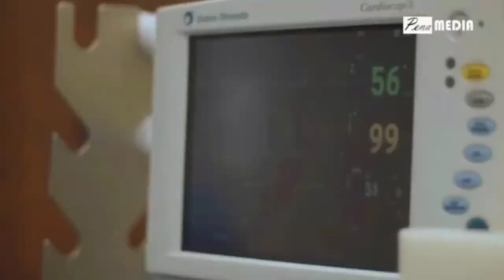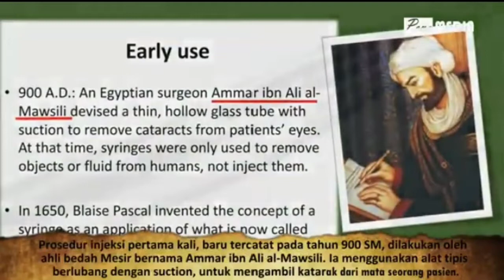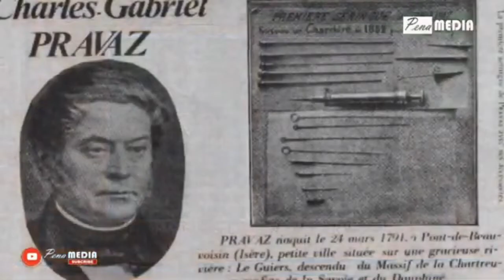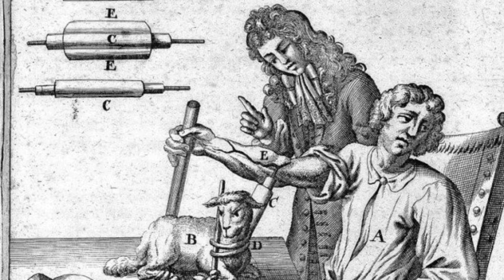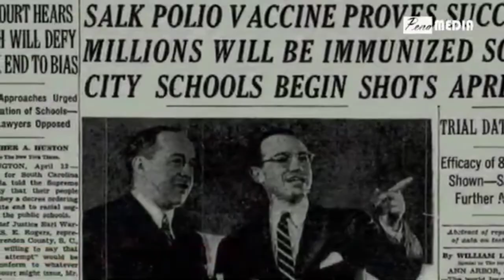Sejarah Perkembangan Spuit